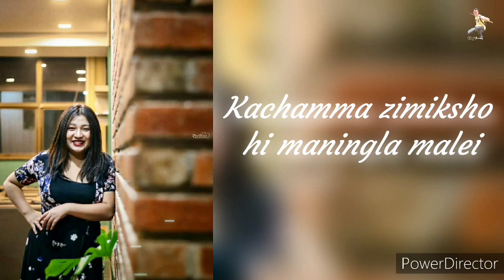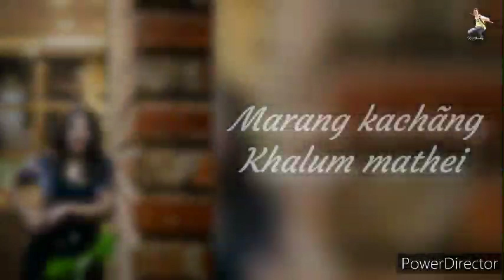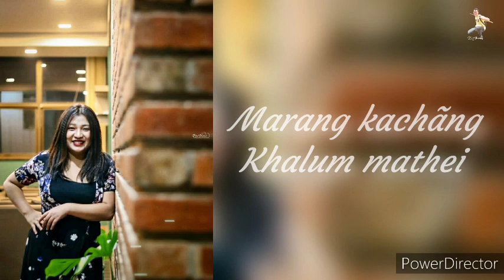NALI LEISHI|ACHUI SORO|tangkhul lyrics video 2021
NALI LEISHI ( I just called to say I love u)

Singer: Achui Soro
Recording: Sound field Studio

copyright: Achui Soro